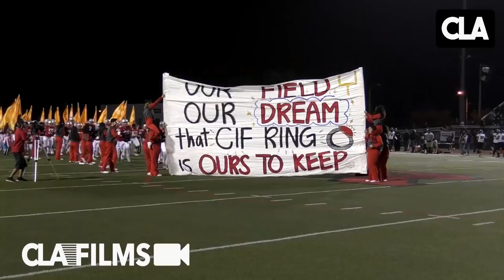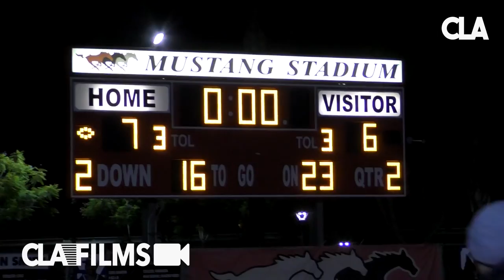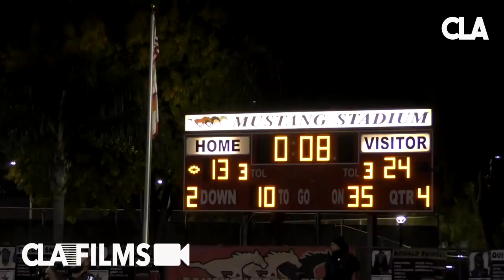JUSTIN FLOWE DELIVERS KNOCKOUTS!!! Upland vs Rancho Verde | D2 CIFSS Championship Highlights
2020 LB Justin Flowe is a BEAST. Flowe helped his defense hold Rancho Verde in check.

We work hard to bring you ORIGINAL content shot and edited by our team.